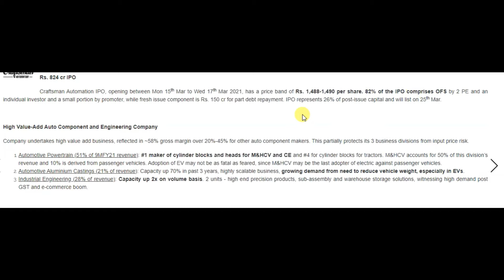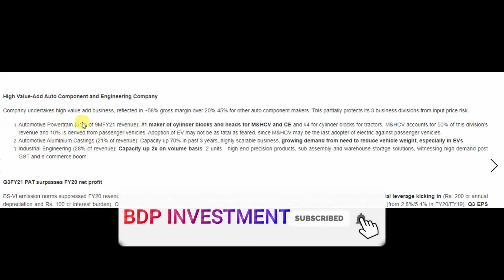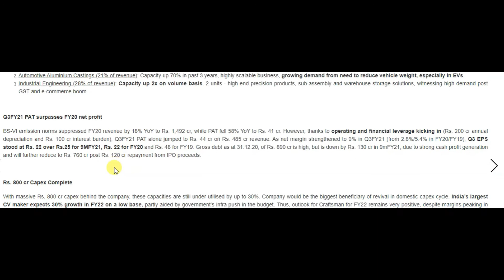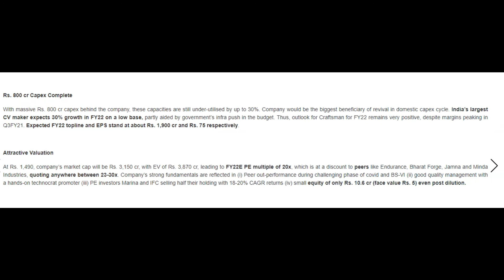CRAFTMAN AUTOMATION IPO APPLY OR NOT |CRAFTMAN AUTOMATION IPO REVIEW | CRAFTMAN AUTOMATION IPO GMP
IN THIS VIDEO DISCUSS ABOUT CRAFTMAN AUTOMATION IPO VALUATION,BUSSINESS WATCH VIDEO FOR MORE DETAILS.